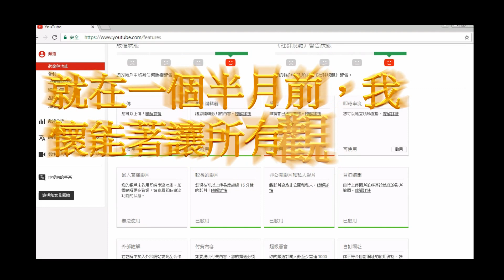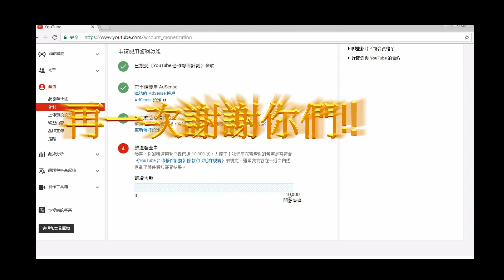YOUTUBE 2017年4月7日起! 需滿10000次點閱才能置入廣告! 分享我的萬次點閱!!